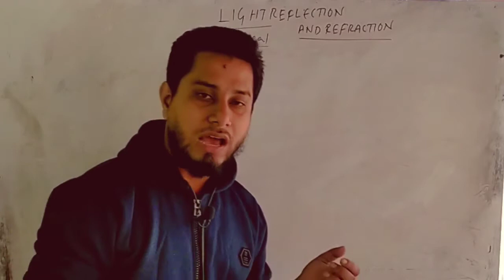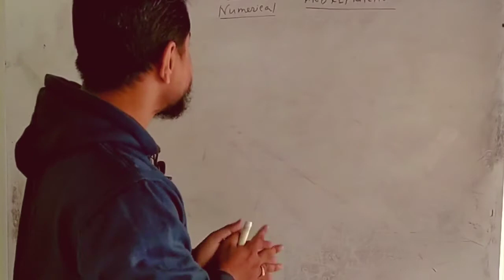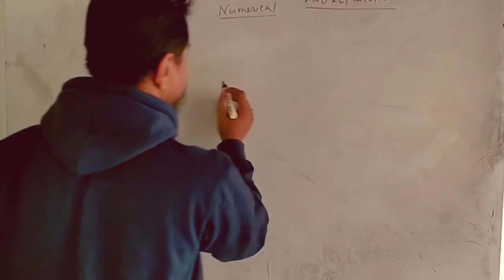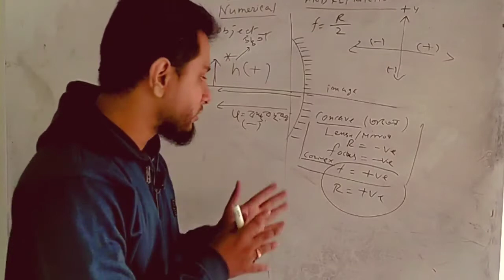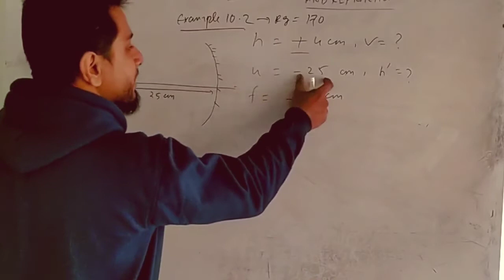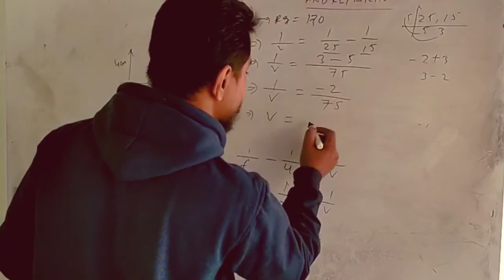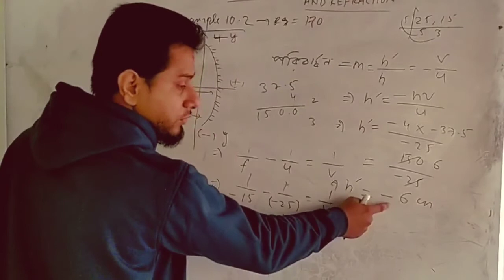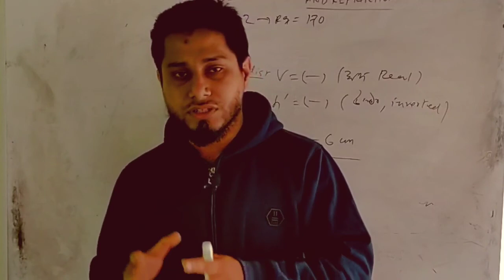CLASS 10 SCIENCE SEBA CHAPTER~10 |LIGHT REFLECTION AND REFRACTION( আলোকের প্রতিফলন এবং প্রতিসরণ)Pt 6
in this video I have discussed class 10 Seva NCERT chapter 10 light reflection and refraction stop it is the first part of the video where I have discussed the rule of reflection , the Ray of light passes from one medium to another medium and also the rule of refraction.

1. class 10th Science
2. Science class 10th
3. class 10 Science
4.Seba 10 Science
5. Science Seba
6. Seba online Science classes
7. Bengali medium
8. class 10 Science Seba
9. class 10 Science Bangla
10. class 10 Science tutorial Bangla
11. Seba Science Bengali tutorial
12. Assam Bangla Science class 10
13. class 10 Science Bangla
14. Bengali Science tutorial
15. Seba  tutorial Bangla
16. online classes Science Bangla
17. Science class Seba
18. online Bangla tutorial
19. Bangla academy tutorial
20. Seba online Bangla
21. Seba Bangla full course
22. hslc question paper Bangla
23. class 10 Science solution in Bangla
24. class 10 Science chapter 6 solution in Bangla
25. class 10 Science coaching classes
26. free Bangla coaching, SEBA
27. Science coaching in Bangla
28. class 10 tutorial Seba
29. Science Seba in Bangla
30. hslc Science chapter 10
 Bangla
31. class 10 Science Bangla coaching
32. free coaching Seba in Bangla
33. SEBA Science course
34. online Seba board Science classes
35. hslc 2021 Bangla Science
36. SEBA Science classes free
37. Seba solve question
38. Science classes in Bangla
39. complete course seba Bangla
40. Science solution online Seba
41. class 10 Science chapter 10
42. class 10 Science tutorial
43. Bengali medium classes class 10 Science
44. Seba online YouTube classes
45. Science class 10 in Bengali SEBA
46. hslc online classes
47. Assam online Science SEBA board
48. class 10 Science study in Bangla
49. free Science coaching SEBA
50. metric class 10 Science seba

To stay tuned with my channel and if you want to get all the videos of class 10 science then please do subscribe share and  press the bell icon to get all the notification of my videos.

if I can learn then you can also learn. please support me.

if you have any confusion related with this topic then comment in comment section I will give reply I through my videos.